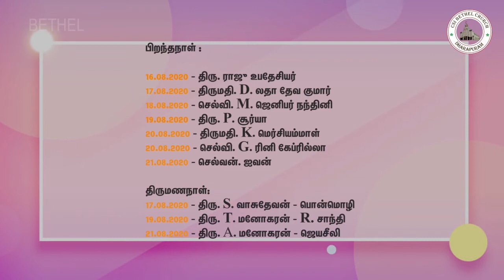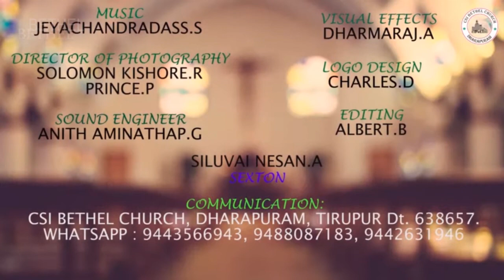16.08.2020 l SUNDAY SERVICE l CSI BETHEL CHURCH DHARAPURAM l 11th SUNDAY AFTER PENTECOST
“மறுபடியும் பிறக்க வேண்டும்” பரி. யோவான் 3 : 8
பெந்தேகொஸ்தே திருநாளுக்கு பின்வரும் பதினோராம் ஞாயிறு

11th Sunday after Pentecost
Sacrament of Baptism

Old Testament Exodus 14:17 - 27
Psalm 32
Epistle Titus 3 : 3 - 8